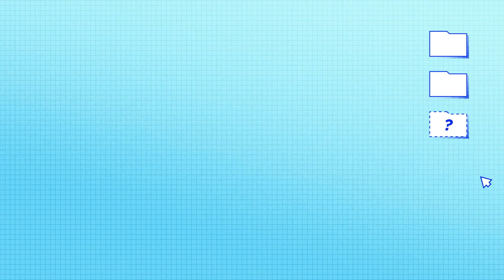[ID] [Hidden File Ep.2] Cerita Awal Pengembangan Summoners War oleh PD Minyoung Jung!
Hallo Summoners!

Ingin tahu tentang bagaimana Monster kesayangan mu diciptakan?
Yuk dengarkan cerita dari Developer tentang kisah pengembangan awal dari Summoners War!

Nonton langsung ya~